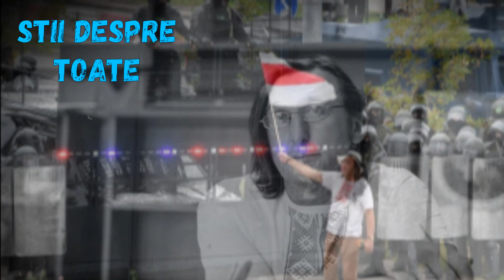DOLIU IMENS... S-A STINS LA TERAPIE INTENSIVĂ